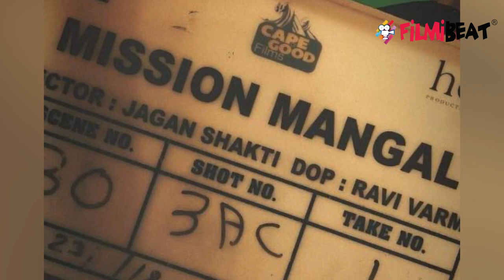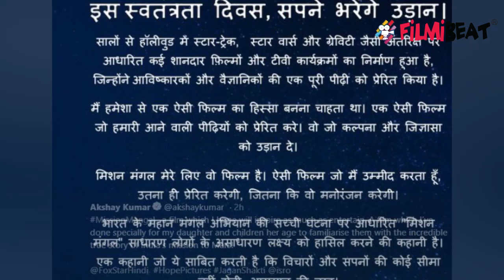Akshay Kumar announces Mission Mangal trailer release date with his new poster | FilmiBeat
Akshay Kumar announces Mission Mangal trailer release date with his new poster. The trailer of Mission Mangal, starring Vidya Balan, Taapsee Pannu, Sonakshi Sinha, Nithya Menen, Kirti Kulhari with Akshay Kumar and Sharman Joshi, will release on 18 July. Kumar shared the trailer date alongside a new poster today. Check out this news.